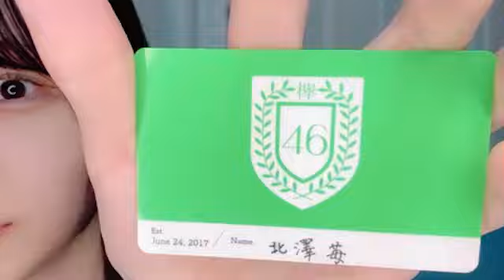48 KITAZAWA ICHIGO 2024年08月30日19時34分24秒 北澤 苺（STU48 研究生）